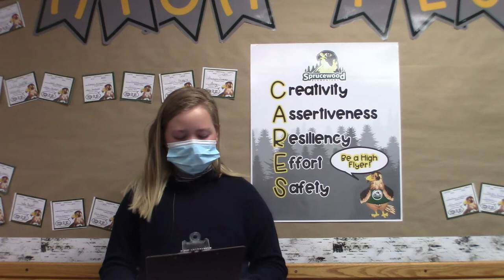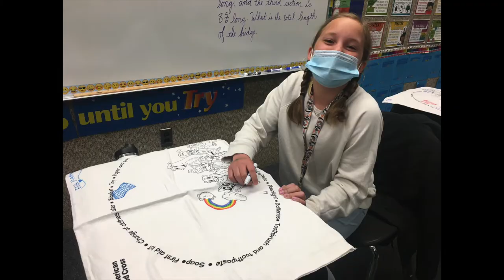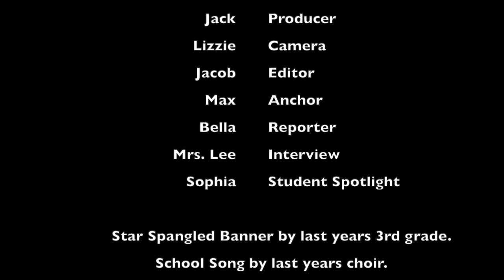12 April 2021